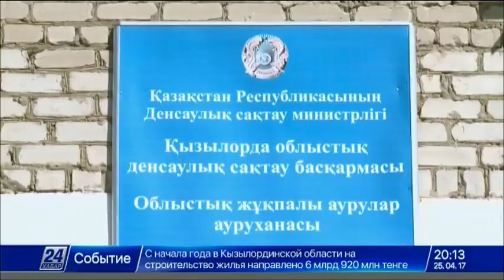Қызылорда облысында конго-қырым қанды безгегінен 1 адам көз жұмды